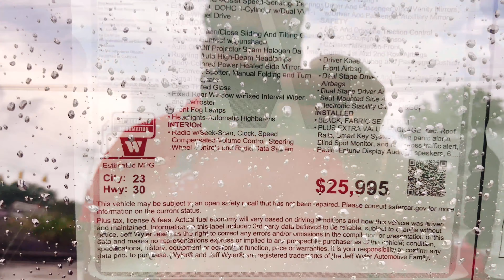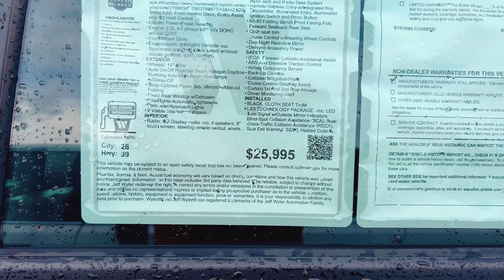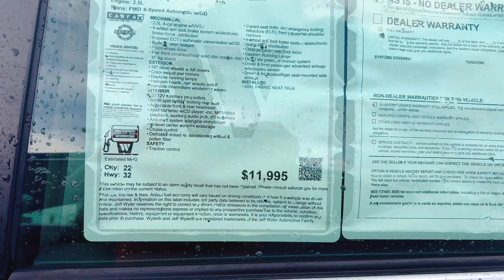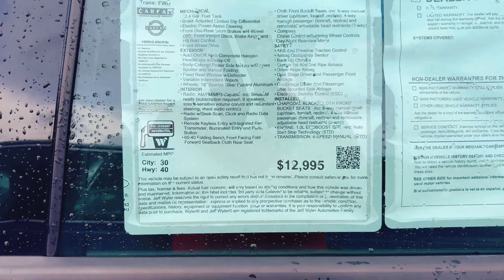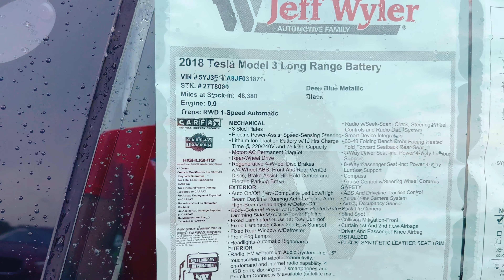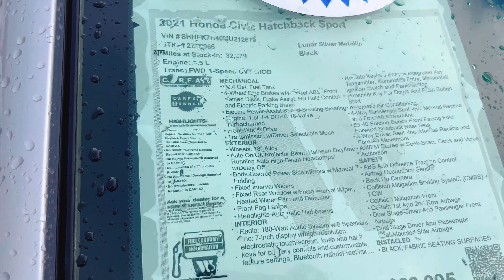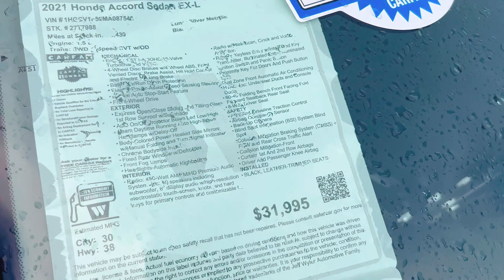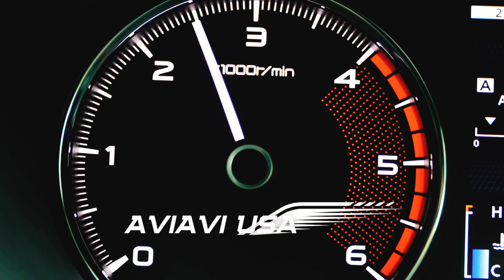F4 Visa Do you need a Car at America ? || কত টাকা লাগবে গাড়ি কিনতে ?